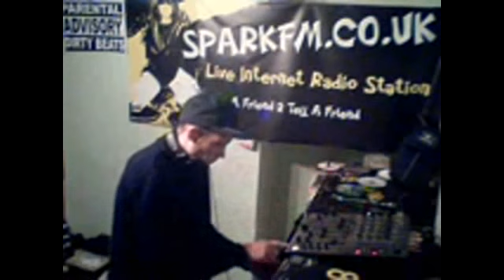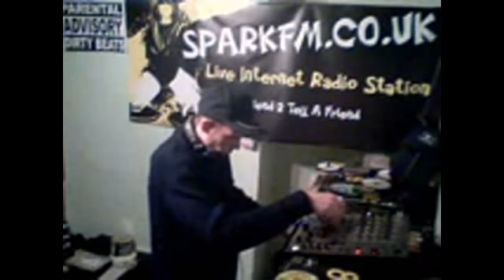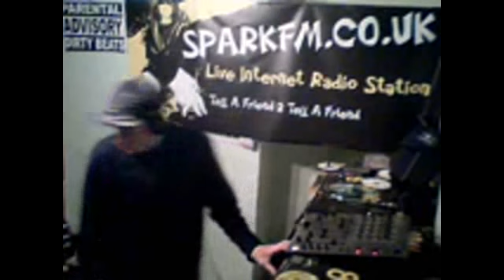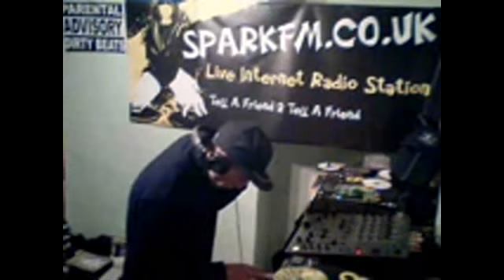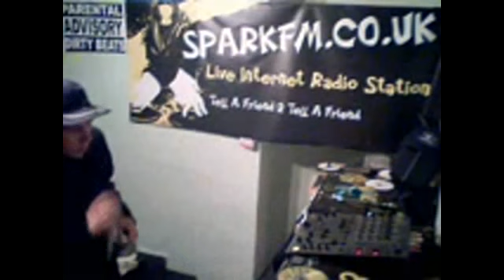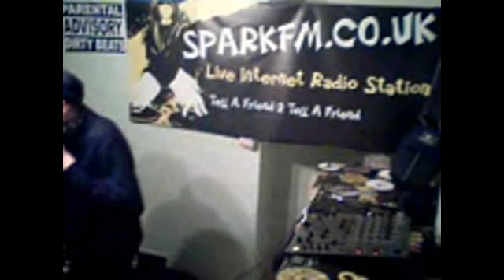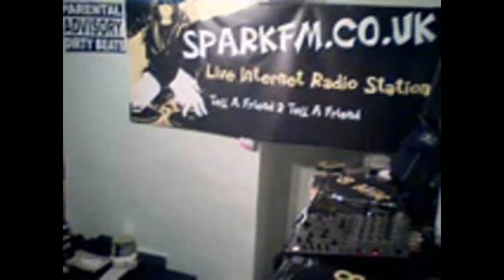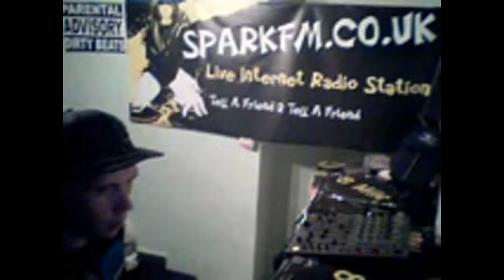25-7-11 Dj Astra J with Intro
Dj Astra J Live on Sprkfm.co.uk